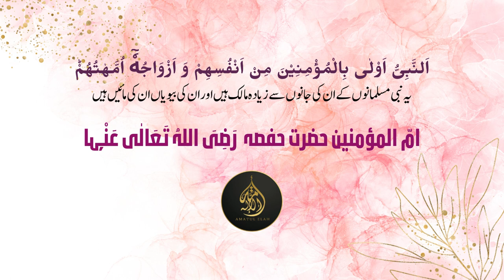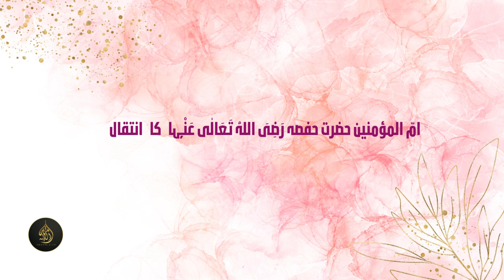Ummul Momineen Hazrat Hafsa RadiAllahAnho | Mothers of the Believers [15-11-2023]